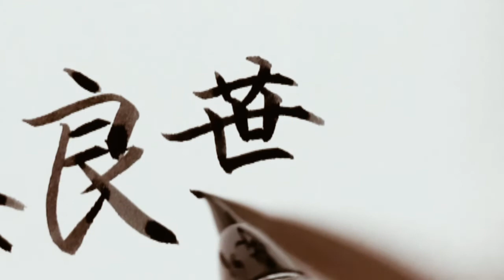Graham【グラハム】アメリカ合衆国の名字を漢字に変換して書きます【Japanese】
アメリカ合衆国の名字を漢字を用いた当て字に変換して書かせていただきました^ ^

How to write your name using Kanji!

【Graham】グラハム

　具:tool
　良:good
　葉:leaf
　夢:dream

個人の見解ですので、誤りがございましたらご容赦下さいませ